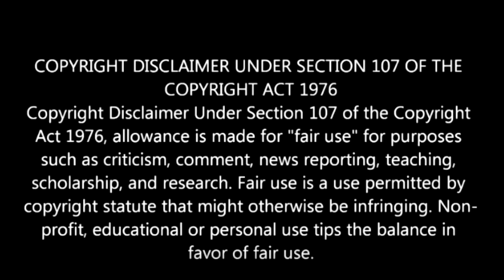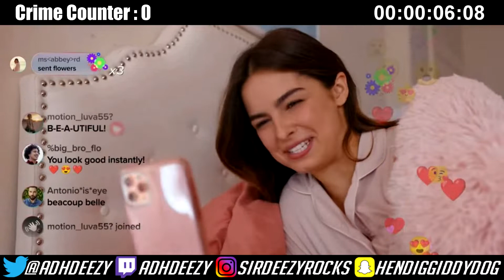Everything Wrong With Netflix's He's All That In 8 Minutes Or Less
READ ME :
Suggest Movies In Comments !
NO SUBTITLES !
5/10 Recommend this Movie !